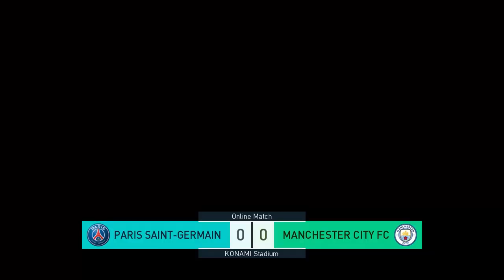[PESOnline League] (ChaelMir6666) PSG vs Man City (Bibby) [PES2018]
★ Become a member of the defintive PES -

★Download the best Option Files, Kits, emblems, Classic content and custom kits .. everything PES.

Intro: Pesmotd